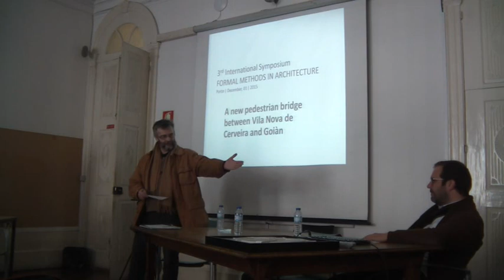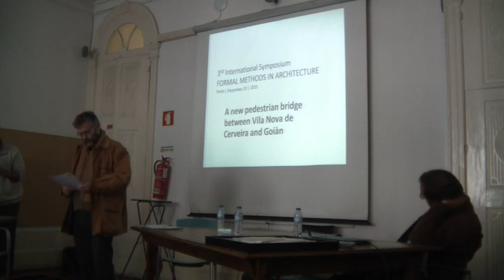60 Jorge Vaz abertura sessão 5